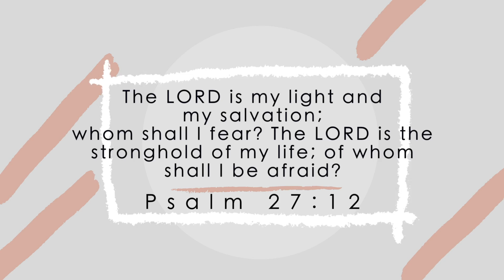3 SIDE HUSTLES: Ways I Have Tried To Make An Extra Buck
0:00-Bible verse
0:11- DoorDash
2:48-Stocks (Robinhood)
4:45- Students and Surveys

Having an Etsy Shop is also another great way to make money that I just thought about. Also, ignore the mascara smeared across my eyelid.